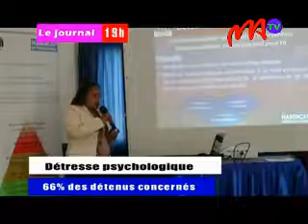Santé mentale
La journée mondiale de la santé mentale est célébrée aujourd’hui. Handicap International et ses partenaires ont choisi comme thème de la célébration qui s'est tenue au Motel Anosy «Détention et santé mentale».